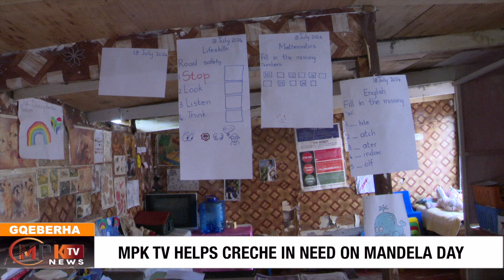MPKTV BethelCreche 180724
Mpuma Kapa TV participated in the Mandela Day initiative by donating time and resources to Bethel Pre-Primary School in Kwamagxaki today. Our reporter Taron Welman accompanied the team